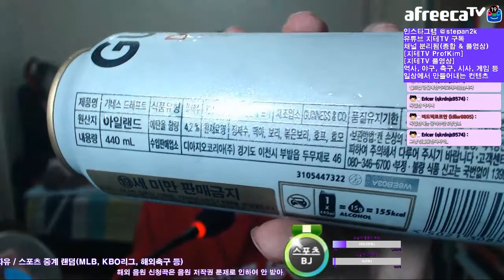손흥민의 눈물 보고 술 먹방, 토니 크로스 고마워 Danke Toni Kross ㅋㅋ | 2018 FIFA World Cup Russia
이렇게 독일은 대한민국 국민들에게 희망고문을 안겨주고...

※ 경기 중 웹캠 부분만 자른 관계로 중간에 해상도가 살짝 고르지 못한 점 양해 부탁해요.